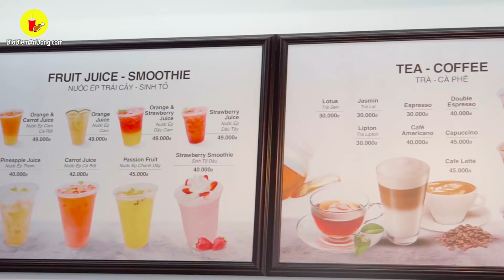Mát lịm tim NHỮNG VIÊN KEM "miền nhiệt đới" hạ gục bạn trẻ Sài Gòn | Địa điểm ăn uống